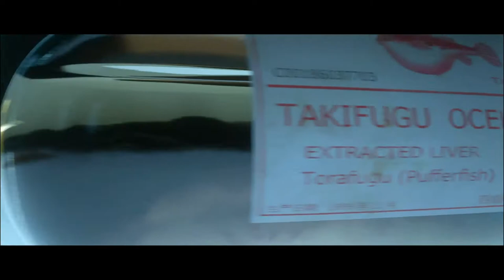HITMAN™ From Ear To Ear Silent Assassin oldschoolgameuniverse.blogspot.fr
From Ear To Ear, un contrat communautaire de HITMAN,
Bon visionnage.

Hitman est disponible en boite ou en dématérialisé sur PS4 via le PSN